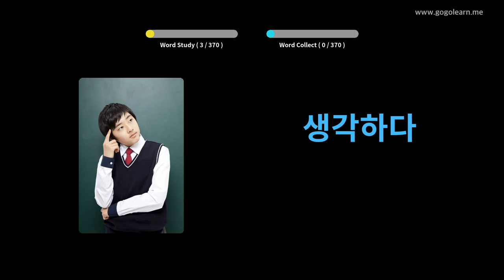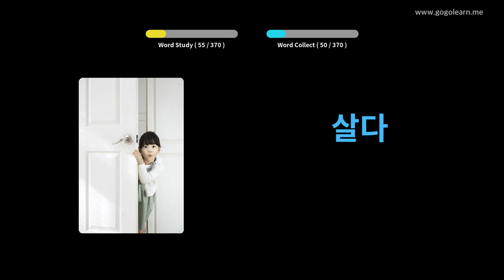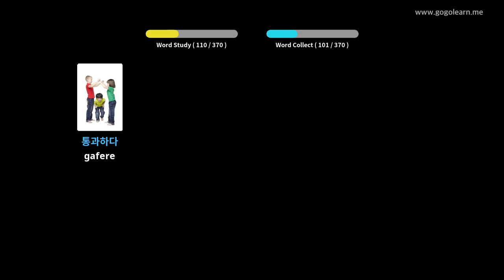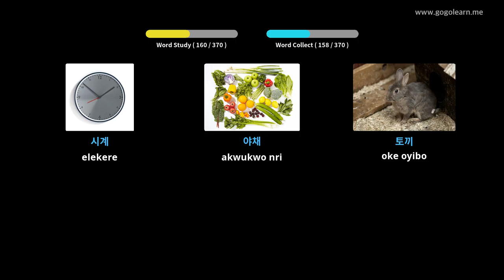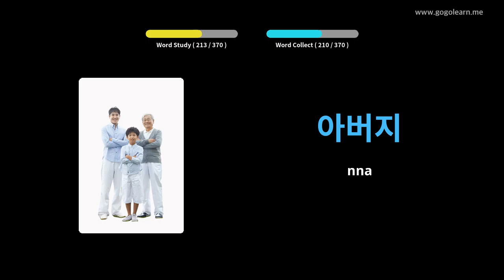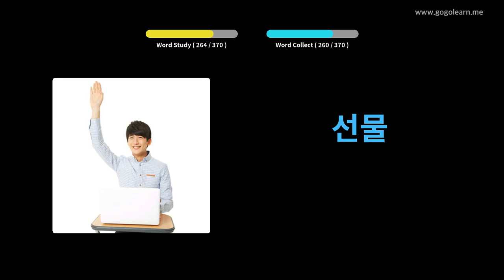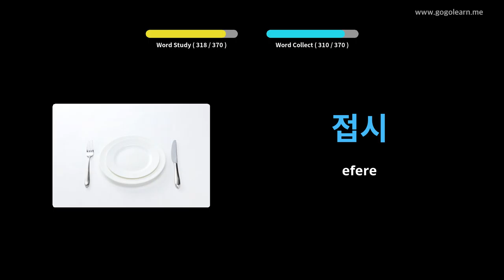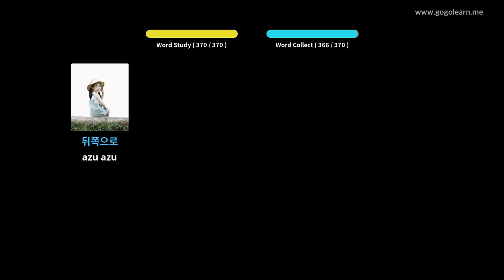Vmụaka Asụsụ Korean Asụsụ | Golearn